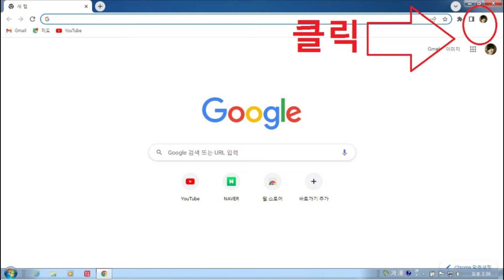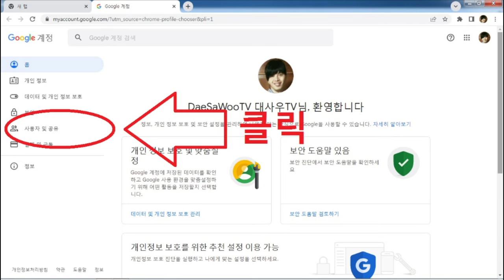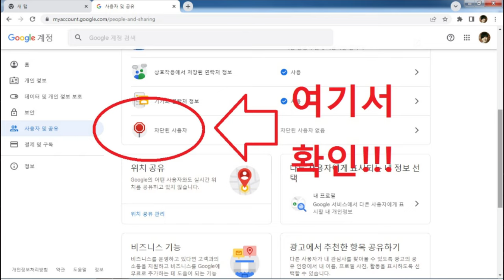실수로 차단한 유친 차단 해제하는 방법